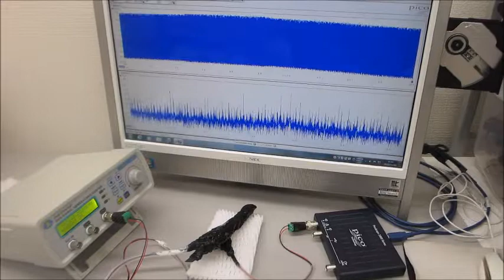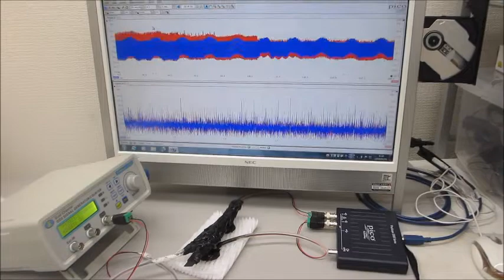超音波テスターＮＡと超音波発振システムによる実験動画（超音波システム研究所）